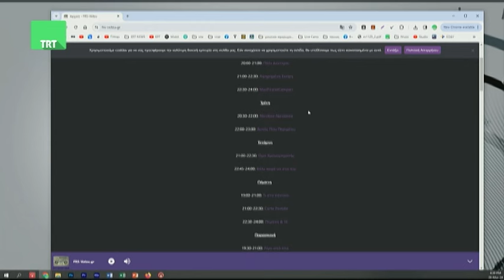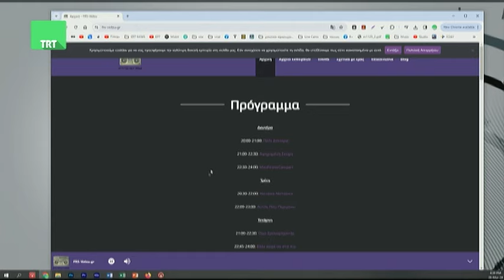Ζωντανή Σύνδεση από το φοιτητικό web-radio FRS Volou TRT 200324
Ο φοιτητής  - ιδρυτής του ραδιοφωνικού σταθμού ΄΄FRS Volou΄΄ και η φοιτήτρια - ραδιοφωνική παραγωγός Ευδοξία Λογοθέτη ήταν καλεσμένοι του Σωτήρη Πολύζου στην εκπομπή της TRT  "Κεντρική Ελλάδα Καλησπέρα" την Τετάρτη 20 Μαρτίου 2024